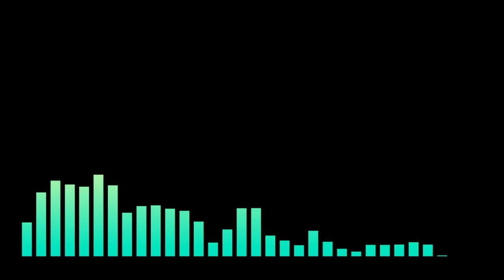Tarantella siciliana (arrangement)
(which, in turn, originally comes from an album 50 Great Tunes & Songs of Traditional Music from Italy).
Created using MuseScore3.